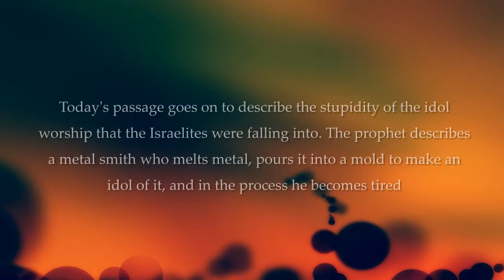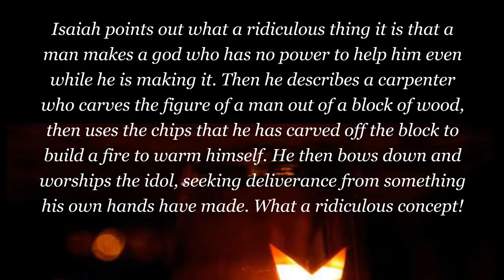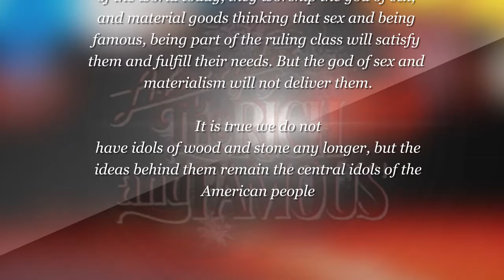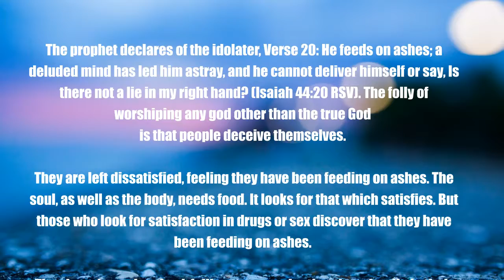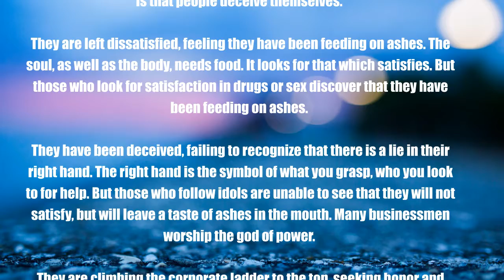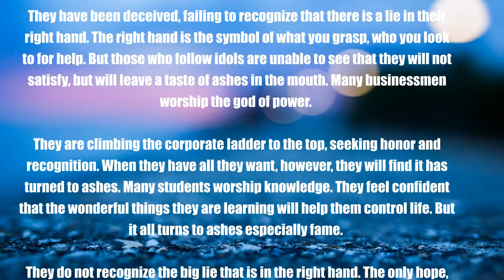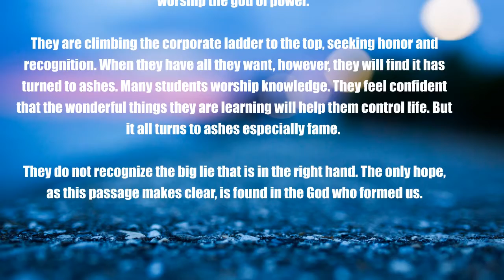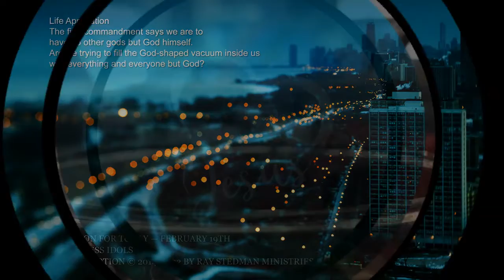Worthless Idols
Critics of the Bible sometimes complain that God is constantly bragging about himself. But this is not empty boasting. It is simply declaring reality. It is an attempt on God's part to save his creatures from the folly and danger of following false gods. Today's passage goes on to describe the stupidity of the idol worship that the Israelites were falling into. The prophet describes a metal smith who melts metal, pours it into a mold to make an idol of it, and in the process he becomes tired. Isaiah points out what a ridiculous thing it is that a man makes a god who has no power to help him even while he is making it. Then he describes a carpenter who carves the figure of a man out of a block of wood, then uses the chips that he has carved off the block to build a fire to warm himself. He then bows down and worships the idol, seeking deliverance from something his own hands have made. What a ridiculous concept!

When we read a passage like this we are tempted to say, Surely this does not apply to us. We are not idol worshipers. But we are really not that far removed from this kind of practice. As I drive to church on Sunday mornings I often notice people out in their yards worshiping a shiny, bright, metal idol. They pour expensive fluids into it, polish and shine it, and bow down before it. Have you ever noticed the change that comes over them when they get into it and take off down the street? Mild, inoffensive people, who never utter a word in anger, blast out of their driveways, leaving a trail of rubber as they depart, transformed with an illusion of power. One item we worship is the automobile, which to many has become the symbol of luxury, beauty and power.

Silicon Valley is one of the great idol-manufacturing areas of the world, shipping out computers, these strange machines with their flashing lights and weird symbols, to the worshipers of knowledge in the far corners of the earth. Many today worship the god of sex, thinking that sex will satisfy them and fulfill their needs. But the god of sex will not deliver them. It is true we do not have idols of wood and stone any longer, but the ideas behind them remain the central idols of the American people.

The prophet declares of the idolater, Verse 20: He feeds on ashes; a deluded mind has led him astray, and he cannot deliver himself or say, Is there not a lie in my right hand? (Isaiah 44:20 RSV). The folly of worshiping any god other than the true God is that people deceive themselves. They are left dissatisfied, feeling they have been feeding on ashes. The soul, as well as the body, needs food. It looks for that which satisfies. But those who look for satisfaction in drugs or sex discover that they have been feeding on ashes. They have been deceived, failing to recognize that there is a lie in their right hand. The right hand is the symbol of what you grasp, who you look to for help. But those who follow idols are unable to see that they will not satisfy, but will leave a taste of ashes in the mouth. Many businessmen worship the god of power. They are climbing the corporate ladder to the top, seeking honor and recognition. When they have all they want, however, they will find it has turned to ashes. Many students worship knowledge. They feel confident that the wonderful things they are learning will help them control life. But it all turns to ashes. They do not recognize the lie that is in the right hand. The only hope, as this passage makes clear, is found in the God who formed us.

Gracious Father, you are the only true God. Forgive me for worshiping the creation rather than the Creator, and teach me to bow down before you and you alone.

Life Application
The first commandment says we are to have no other gods but God himself. Are we trying to fill the God-shaped vacuum inside us with everything and everyone but God?